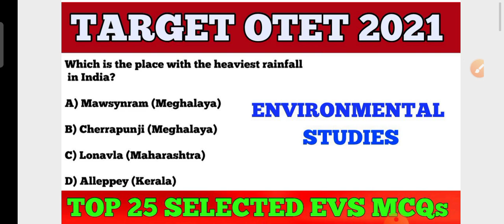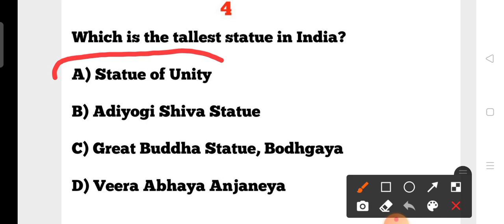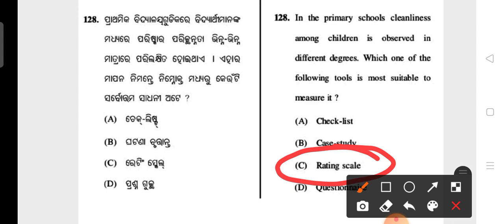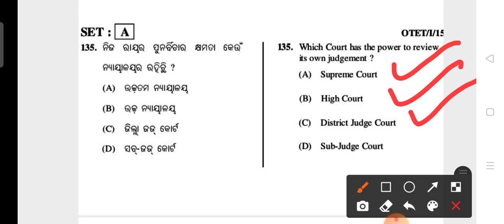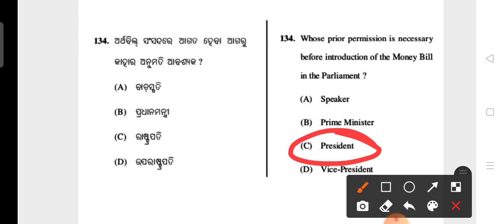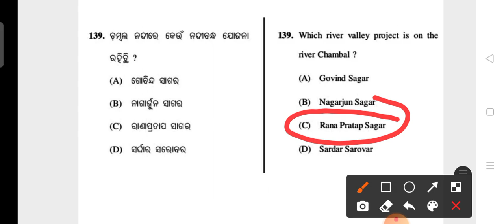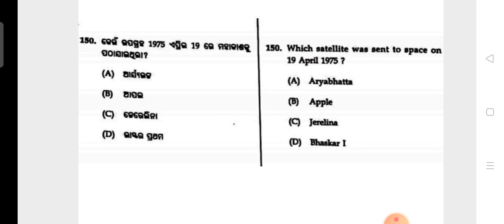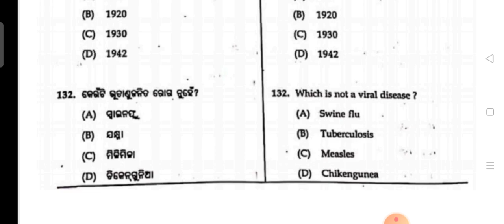TARGET OTET EXAM 2021 !! Environmental Studies (EVS) Selected 25 Questions !! by cine tv odisha !!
13 March 2021 Current Affairs !! Daily Current Affairs GK in English & Odia !! by cine tv odisha !!

Child Development & Pedagogy MCQs for OTET Exam !! Target OTET 2021 !! Top 20 Selected Pedagogy MCQs !!

12 March 2021 Current Affairs !! Daily Current Affairs GK in English & Odia !! by cine tv odisha !!

English Pedagogy Questions for OTET Exam 2021 !! Most Important   SELECTED Pedagogy Questions!!

Social Studies MCQs For OTET 2021 !! Most Important selected Social Studies MCQs !! cine tv odisha !!

1. Most Important selected Social Studies MCQs For All competitive Exams.

Odia Pedagogy Most Important 20 Questions for OTET !! Target OTET Exam 2021 !! by cine tv odisha !!

1. Most Important Odia Questions for OTET Exam !!

2. TOP 20 selected Pedagogy Questions for TET Exams !!

Social Studies Top 25 Selected MCQs !! Target OTET EXAM 2021 !! By cine tv odisha !!

06 March 2021 Current Affairs !! Current Affairs Mcqs for Contract Teacher/ RI/ ARI/ AMIN/ NTPC !!

TOP 25 Selected Social Studies Questions !! Target OTET 2021 !!

Current Affairs & GK Questions & Answers for Contract Teacher/ RI/ ARI/AMIN !!

TARGET OTET Exam 2021 !! Most important selected Math Pedagogy Questions !! By cine tv odisha !!

25 February 2021 Current Affairs !! Daily Current Affairs in English & Odia !! cine tv odisha !!

Target OTET Exam 2021 !! Most Important Selected Pedagogy MCQs !! cine tv odisha !!

?list=PL4NXUEpJwZWyCnAXXV12nACTb4Wt9NbpO